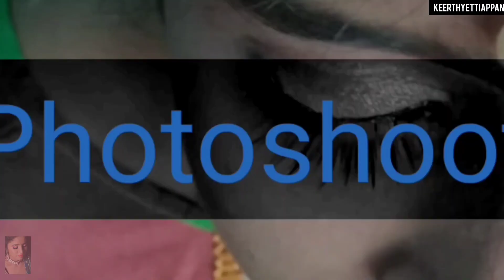Modi Documentary Ban/India: The Modi Question/tamil/Keerthyettiappan/EK